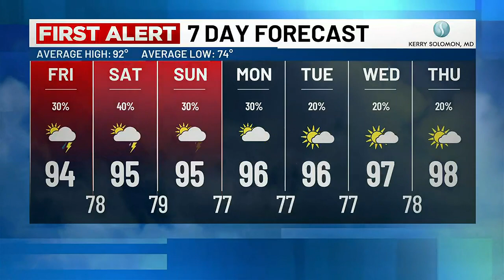VIDEO: Your Friday First Alert Weather forecast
Live 5 Meteorologist Joey Sovine has the latest on your First Alert Weather Day forecast.